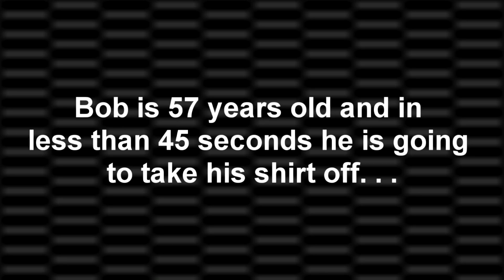57 Year Old Bob Takes His Shirt Off. Wall Workout with Resistance Bands.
In this video "Famous" Physical Therapist Bob Schrupp takes his shirt off after working out using the Bob and Brad Wall Anchor.

Interested in learning the bands we developed:
US:
Resistance bands
Pull Up Loop Bands
EU:
Resistance bands